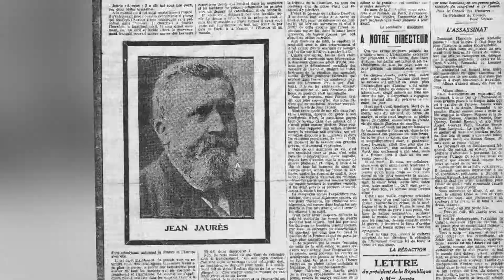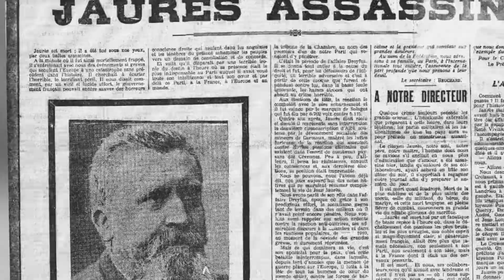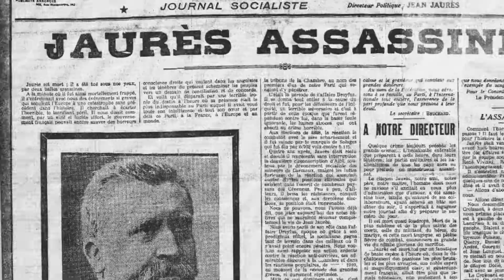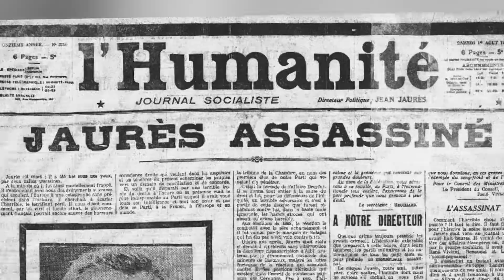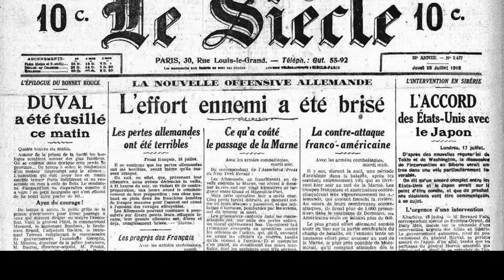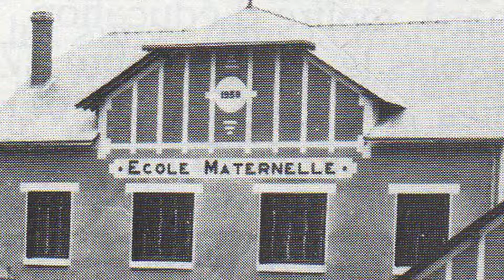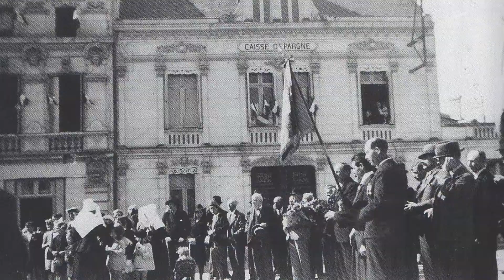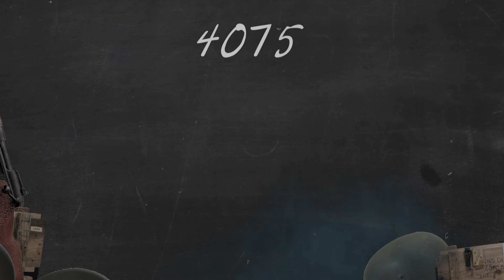Spectacle de Longué jumelles 11/07/2014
Cette vidéo traite du Spectacle de Longué jumelles du11 juillet 2014